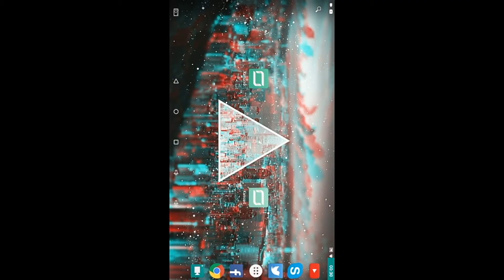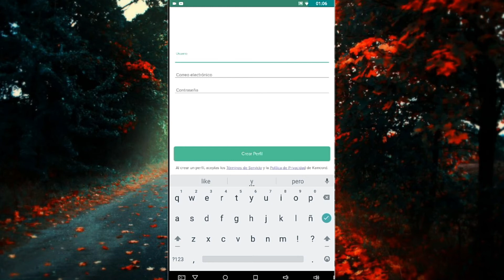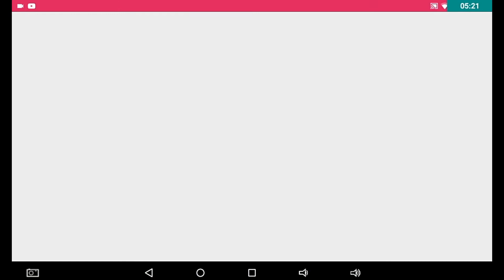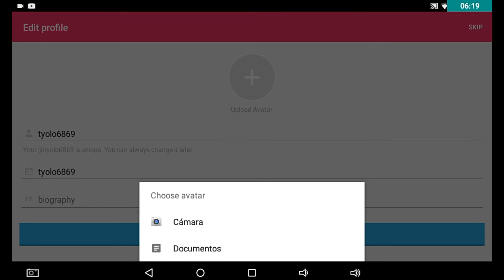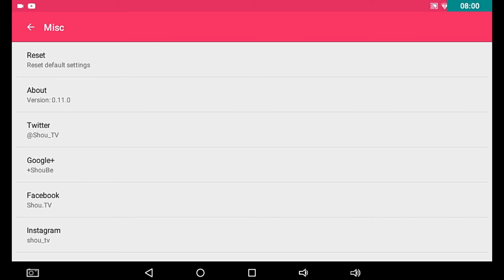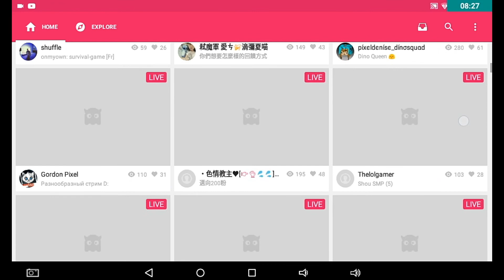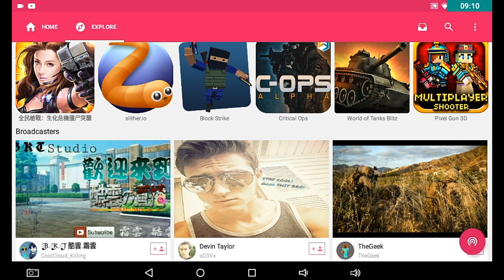Top 3 Aplicaciones para hacer Directos - En Android ;)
My Skype: jusgypro111